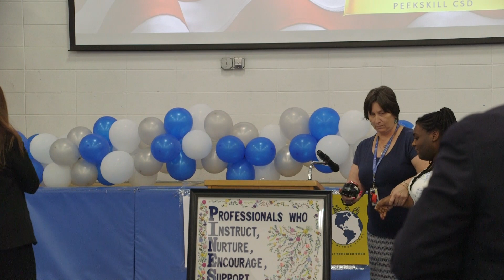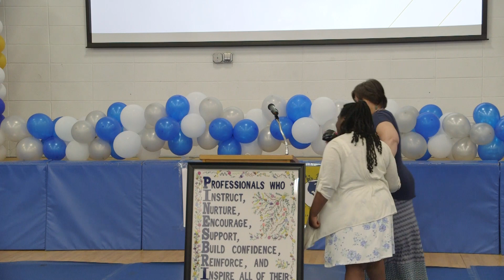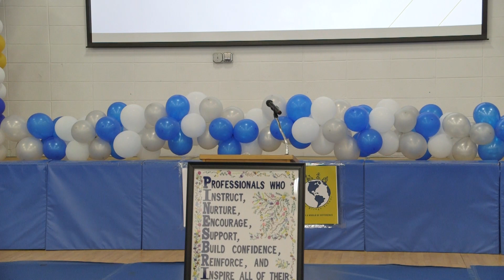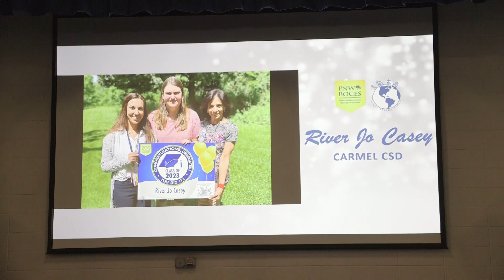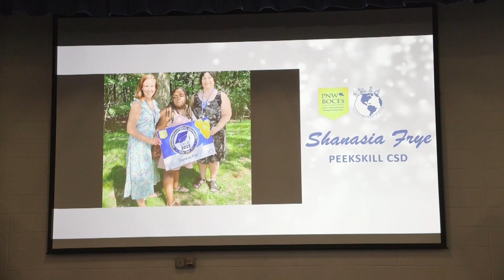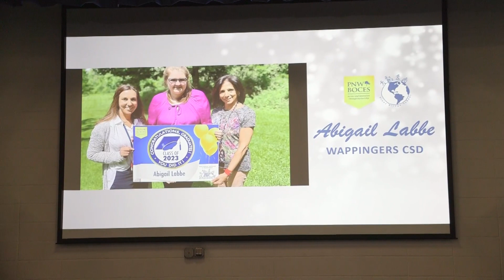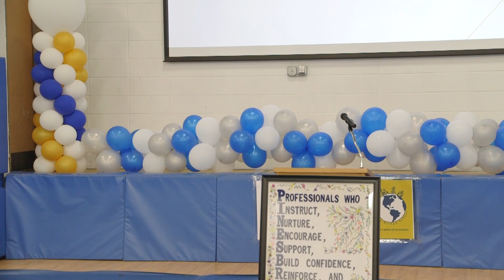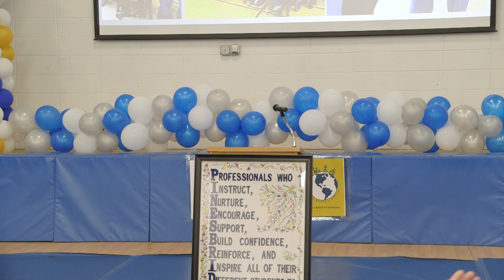Pines Bridge, Sunshine & Transitions Graduation 2023